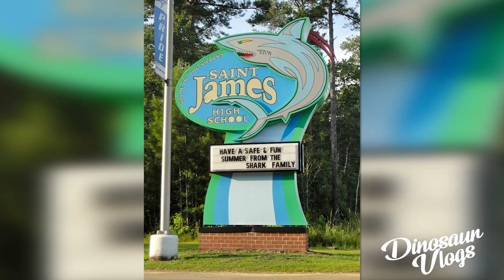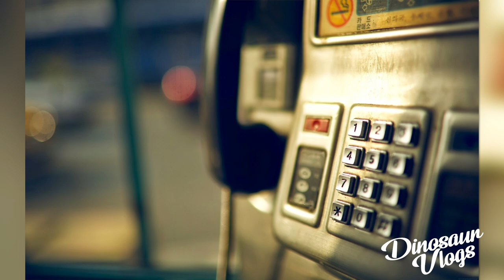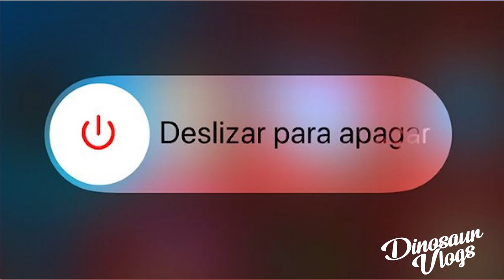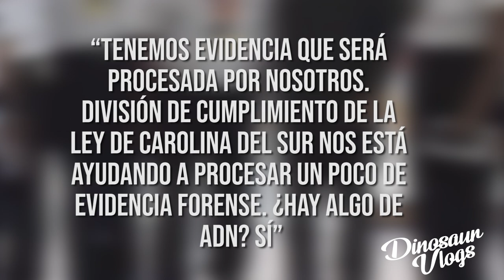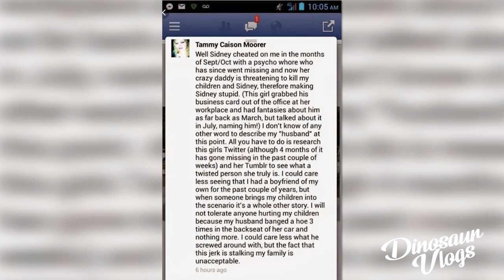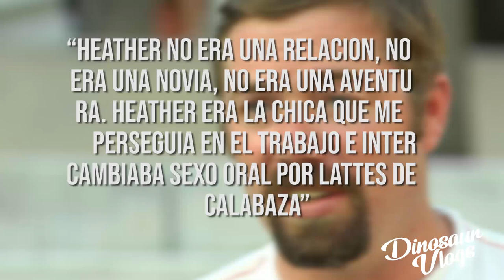El EXTRAÑO caso de Heather Elvis